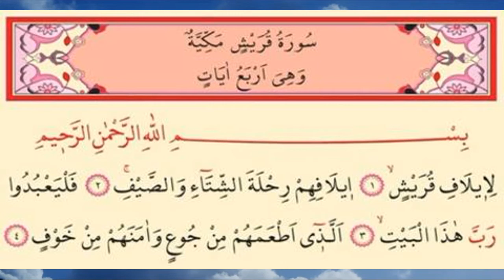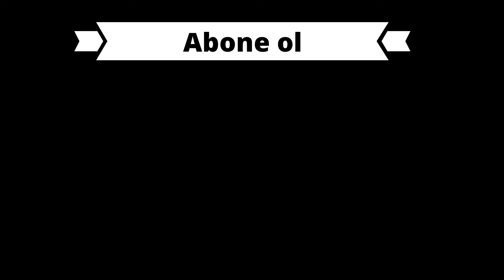KUREYŞ SURESİ ARAPÇA VE TÜRKÇE (Sesli Kuran Dinle)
KUREYŞ SURESİ ARAPÇA VE TÜRKÇE SESLİ DİNLE  (Sesli Kuran Dinle)